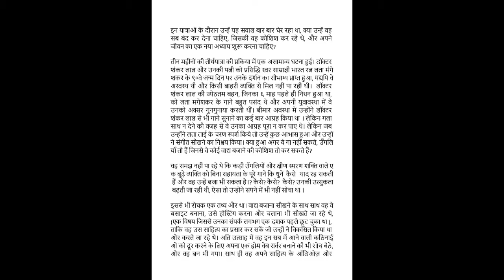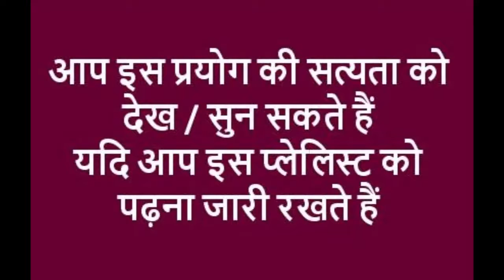karoonhindi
रोचक और उपयोगी भारतीय अनुभव
वरिष्ठ प्रबंधकों के लिए
आप इस प्रयोग की सत्यता को देख / सुन सकते हैं यदि आप इस प्लेलिस्ट को पढ़ना जारी रखते हैं